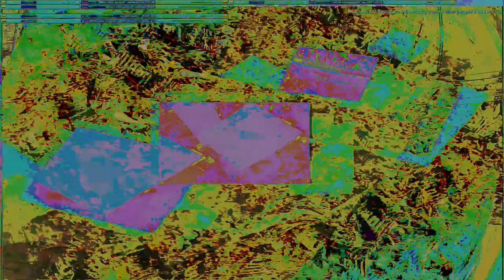Movie 24 10 12 00h22m46s series W